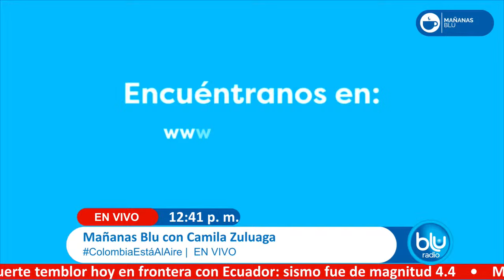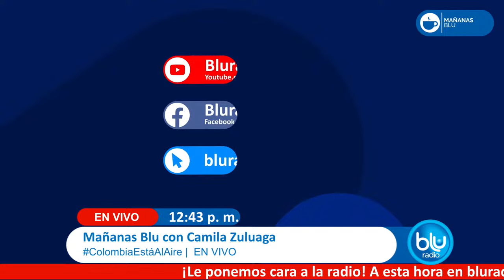Mañanas Blu con Camila Zuluga 08|02|2024 12:00 p.m. a 1:00 p.m.